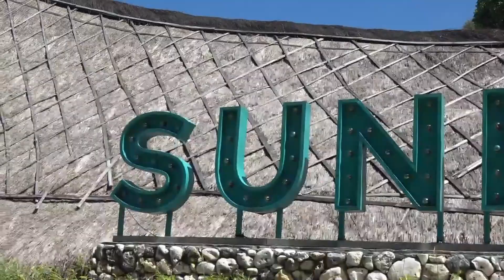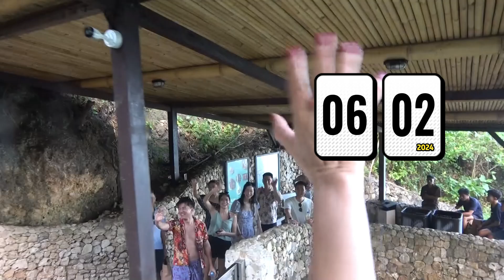Sundays Beach Club Bali... 2024060917312